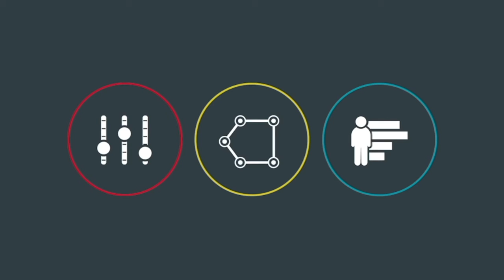"Media Champions" with Robert Reilly from Mixed Handed Branding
Each week on “Media Champions,” our host talks to media experts across the country. This week our host speaks with Robert Reilly from Mixed Handed Branding.